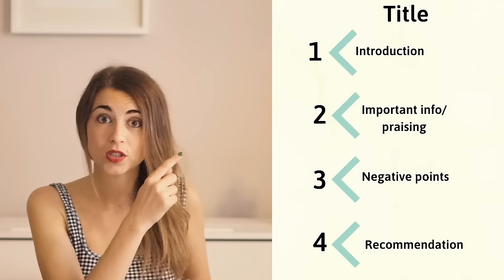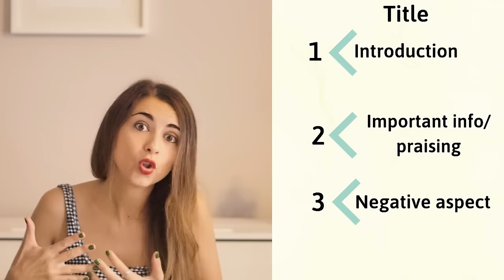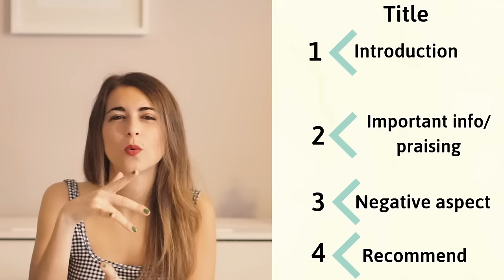Cómo escribir un REVIEW sobre película o serie en inglés - B2 Cambridge y EOI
Ey! En este vídeo te enseño a escribir un Review sobre una película o una serie para aprobar tu B2 First de Cambridge (FCE) o EOI.
Cuando acabe el vídeo vas a tener todo el vocabulario, frases chulas y estructura necesaria para escribir un review maravilloso.

Espero ser de ayuda :)

¡Nos vemos en los siguientes vídeos!

m.